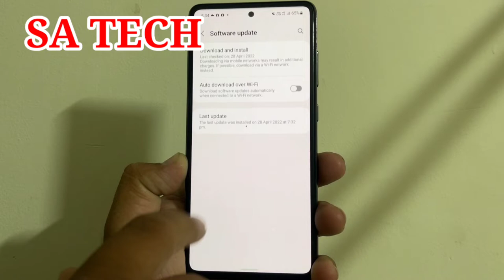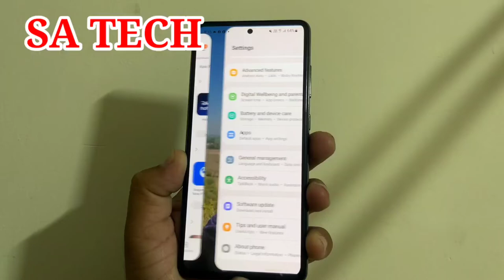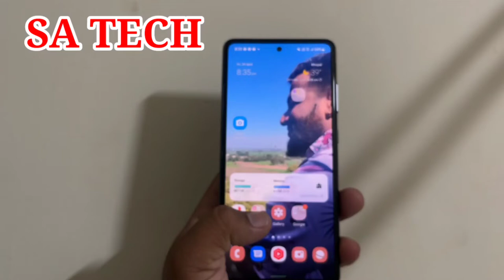Samsung Galaxy A52S New Software Update Review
In this Video I Describe About Samsung A52s New software update april 2022 review